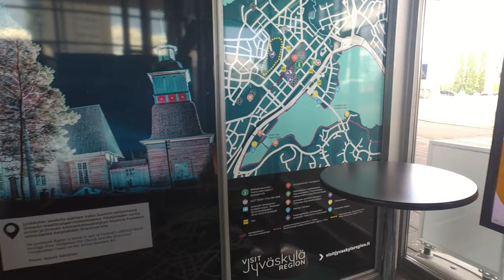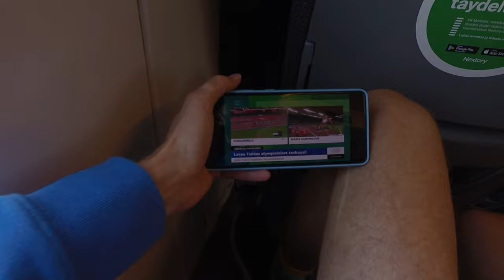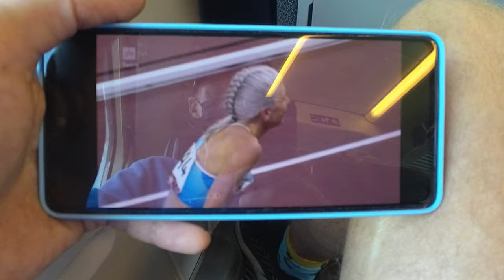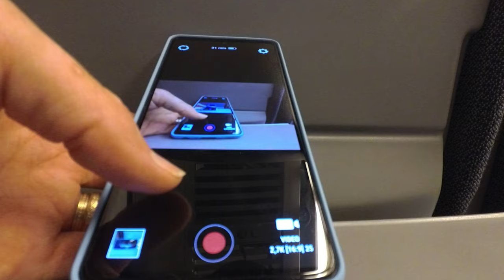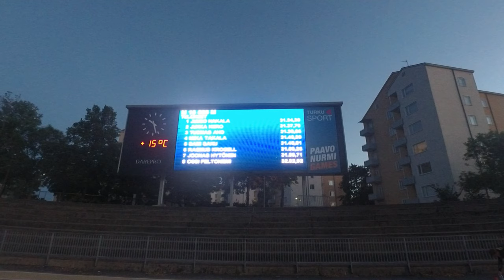Turku 10000m 31.40,99 4.8.2021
TURKU 4.8. Tilastopaja-cup
10000 m: 1) Juuso Hakala TuUL 31.34,39, 2) Jukka Kero 47 TuUL 31.37,70, 3) Tuomas Aho LimingNM 31.39,06, 4) Miika Takala 43 JKU 31.40,99, 5) Sami Saku JomalaIK (Åland) 31.48,81, 6) Rasmus Krogell 19 KU-58 31.50,25, 10) Joonas Hytönen 36 RaumU 31.50,71, 11) Ossi Peltoniemi RovanRR 32.02,92 … Jarkko Järvenpää TP (9000 m 28.42,87) & Tommi Hytönen NurmijYU keskeyttivät.

10000 m: 1) Katri Niemistö JKU 36.03,81, 2) Saara Nikander LUU 36.14,12, 3) Anna-Elina Heikkinen 31 JKU 36.15,51, 4) Anne Rajaniemi 38 LA 36.31,97, 5) Iida Haataja OP 37.15,78, 6) Emma Ranta 18 LempKi 37,25,07 (debyytti), 7) Noora Honkala Endurance 37.25,07, 8) Helena Knaapi VasaIS 37.49,87 (ent. ennätys 41.11,86 -20), 9) Saara Malinen 33 HRC 38.14,27, 10) Janna Korpela 32 PudasjU 39.11,71 (ent. ennätys 46.14,9 -14).

Kesän 2021 yksi päätavoite saavutettu. Juoksin nimittäin keskiviikkona Turussa ratakympin alle 32minuutin, millä avautuivat portit Kalevan kisoihin. Aikani 31.40 on itse asiassa paras aikani viiteen vuoteen (2016 juoksin Jämsässä 31.36). Kahden vuoden tauon jälkeen siis pääsen elokuun lopussa raastamaan Tampereen Ratinan stadionille, mistä minulla on hyviä muistoja. Vuonna 2008 juoksin siellä ainoan Kalevan kisa mitalini.

Valmistautuminen keskiviikon Turun kymppiin oli jonkinlaista kärvistelyä. Harjoittelu keveni h-hetken lähestyessä ja suunnittelua riitti majoituksen/ junalla kulkemisen suhteen. Päädyin ottamaan hotellihuoneen keskustasta, mistä oli lyhyt matka urheilukentälle ja juna-asemalle. Saavuin junalla Turkuun kello viiden maissa. Huilailin hotellihuoneessa hetken ja lähdin kisa-paikalle. Kuvailin reissusta videota ja teki ehkä ihan hyvää jutella kameralle yksin kun olin liikkeellä. Paavo Nurmen stadionilla näkyi tuttuja juoksijoita.

Lähtö tapahtui vasta klo 21.35. Tiedossa oli optimikeli tuloksen tekoon. Lisäksi Jarkko Järvenpää oli lupautunut vetämään tasaista 32min loppuaikaan tähtäävää vauhtia. Löysin paikkani aika kärjestä ja pyrin juoksemaan sisäradalla mahdollisimman tasaista vauhtia. Jarkon väliajat virallisissa tuloksissa olivat 3.15, 6.25, 9.37, 12.49, 16.00, 19.11, 22.22, 25.32 ja 28.42. Viimeinen tonni oli melkoista hurjastelua Juuso Hakalan juostessa sen 2.50. Olin ajatellut iskeväni Keron Jukan peesiin hänen lähtiessään loppuvetoon. Tällä kaudella 8.43 kolmosen juosseen Jukan veto oli kuitenkin liian kova minulle. Edellä mennyt Tuomas Aho oli aika lähellä.

Turun hyvän onnistumisen jälkeen edessä oli lyhyt verryttely sekä hotellille meno. Söin patongin ja menin nukkumaan, mutta leposyke oli vielä 70 eikä uni tullut. En ollut ajatellut aamulle meneväni lenkille, mutta kroppa oli hereillä klo 7. Kävin kevyen lenkin juoksemassa, söin hotelliaamiaisen (paljon kahvia) ja kävelin rautatieasemalle. Katselin puhelimesta Mira Potkosen mitalinyrkkeilyä ja muistan varmaan aina tuonkin hetken. Menomatkalla Turkuun katsoin junassa Sara Kuiviston 1500m Suomen ennätysjuoksun.

Pidin kaksi kevyttä päivää kisan jälkeen, mutta lauantaina jo juoksin reippaamman kympin kovassa tuulessa ja sunnuntaina oli maratonille tähtäävä 30km lenkki. Syke nousi lenkin loppua kohti, mutta juoksu kulki hyvin. Hieman on ollut nuhainen olo, mutta mitään pahempaa ei ole. Treenit jatkuvat ja kesäloman toinen viikko on vasta edessä.